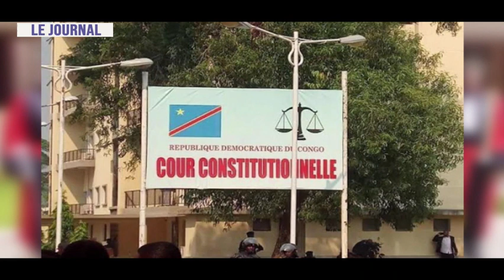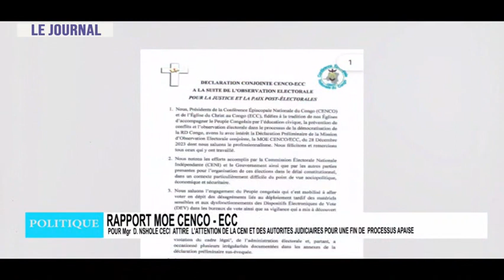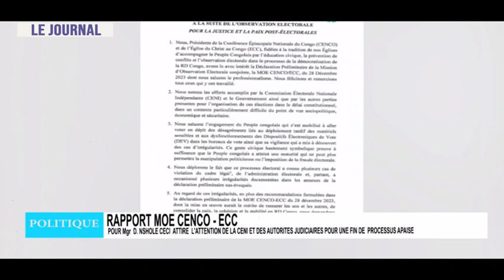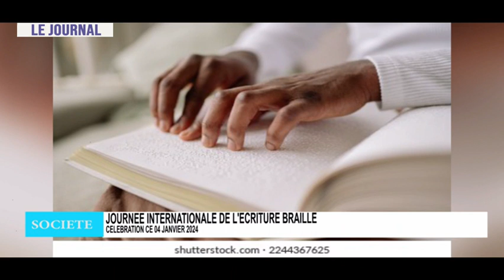JOURNAL TELEVISE DU 05 JANVIER 2024